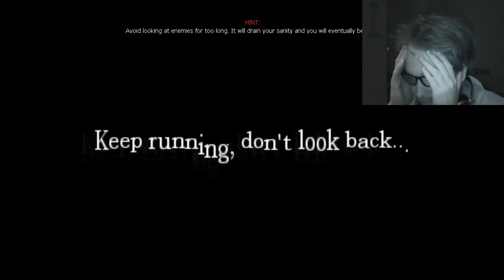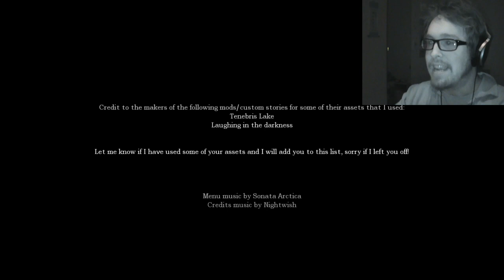(#3) Steve plays Amnesia: Trapped (+ download link)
That severe fright again... followed by hilarity. Honestly, could there be better timing? A bit of creepy puzzle-solving leads us to the most horrible finale I've ever experienced in a game... a chase of horrific and gigantic proportions...

'Trapped' is a custom Amnesia mod made by fan Ben Tripisciano. He asked me what scares me the most and put it all into a game for me.